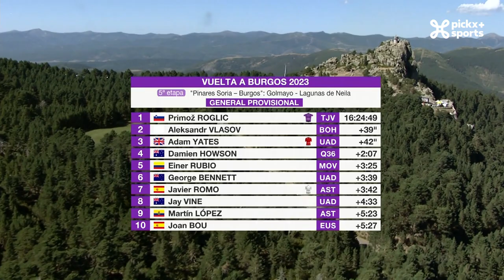Ronde van Burgos 2023 | Samenvatting etappe 5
Primoz Roglic won de 5de en laatste etappe na een sterk nummertje op het eind!